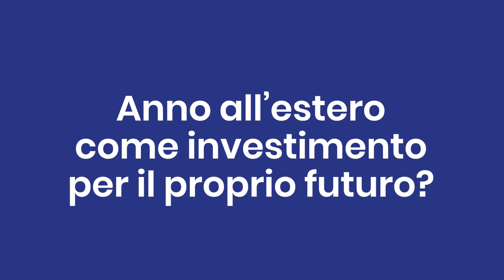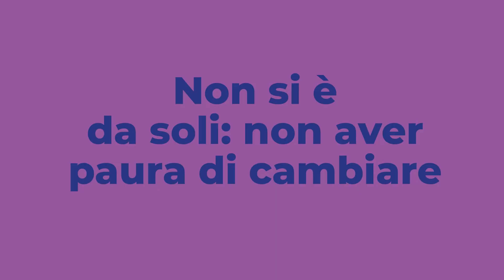ISV Talk with Ambassador Brian Anno all'Estero Inghilterra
Brian @briansignorini ci racconta la sua esperienza di studyabroad in Inghilterra come Exchange Student.